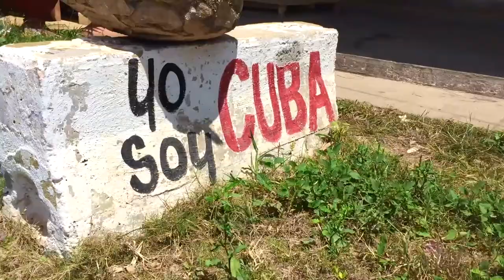International Studies Major at the College of Charleston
The International Studies Program is both interdisciplinary and multidisciplinary in terms of its major and minor curriculum as well as in terms of its core faculty.  Students who complete the International Studies major will acquire a firm grasp of methodologies appropriate to the study of international phenomena, enhanced competence in foreign languages, and globally relevant experience through study or internship abroad programs. The program is unique in allowing students to develop a concentration via the study of one or more regions of the world or through choosing a Global Studies concentration or both. International Studies will help students develop a global perspective on vital trends and issues as they learn to analyze international affairs.

The International Studies major focuses on the political, economic, socio-historic, and cultural dimensions of changes that are taking place around the world. The design of the curriculum recognizes that a comprehensive focus on international issues, foreign cultures, and societies is beyond the ability of any one discipline to provide and thus draws from multiple disciplines to give students a multidimensional perspective to global development and issues.

to find out more.